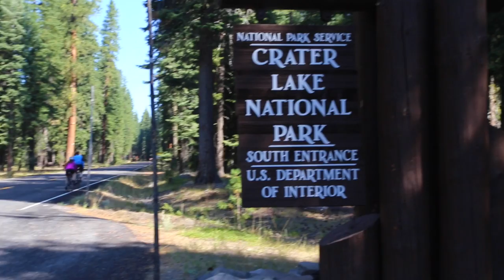Painting Crater Lake - Ep 6 National Park Series with Eric Dowdle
Crater Lake is the deepest lake in the Western Hemisphere and the third deepest lake in the world. This brings us to some deep thoughts as we explore the need to go deep with this "Deep Blue Lake".

Come and enjoy the bright blue depth that is Crater Lake National Park. This gem is located in southern Oregon, but worth the trip to get out to for sure! Go swimming, catch a rainbow trout or cruise out on the lake on a boat. Make it all happen in this glorious destination.